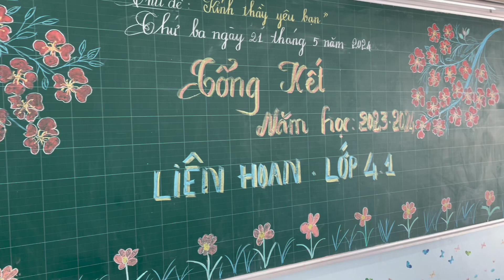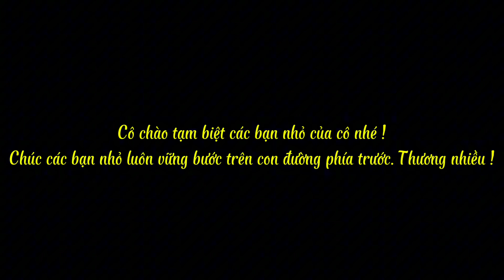Những kỷ niệm cuối năm học của lớp 4.1 NH 2023-2024